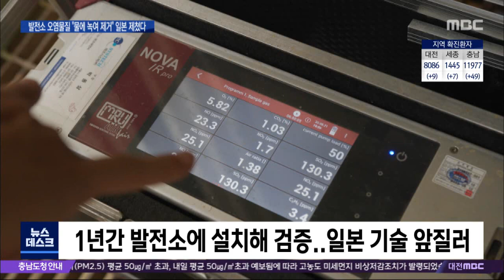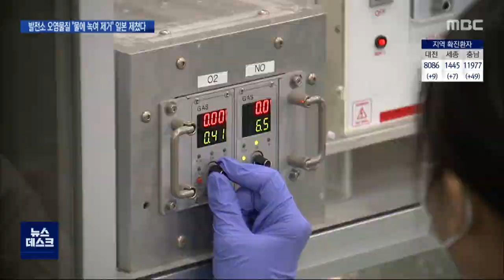'녹여서' 오염물질 제거..일본기술 제쳐/대전MBC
"미세먼지의 주범으로 꼽히는 석탄화력발전소에서 내뿜는 질소산화물과 황산화물을 물에 녹여 제거하는 기술이 국내에서 개발됐습니다. 실제 발전소에서 검증 결과, 세계 최고라는 일본 기술보다 효과가 뛰어났습니다."